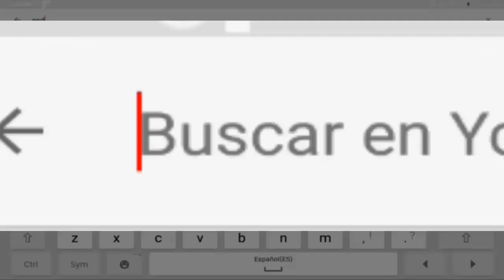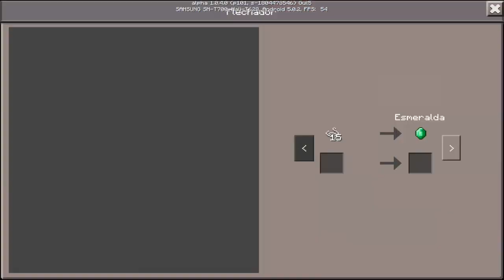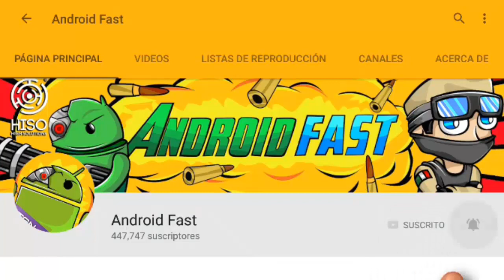EL NUEVO ALDEANO SECRETO DE MINECRAFT POCKET EDITION 1.0.4!